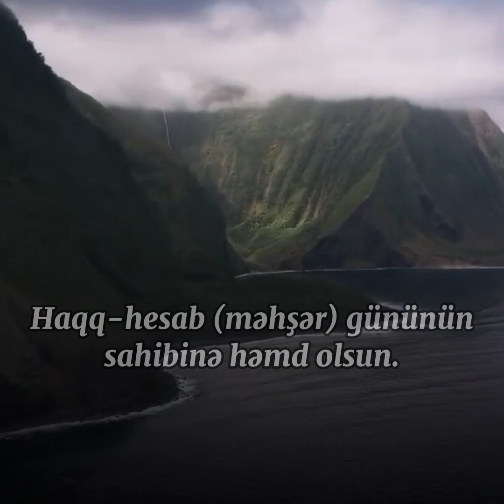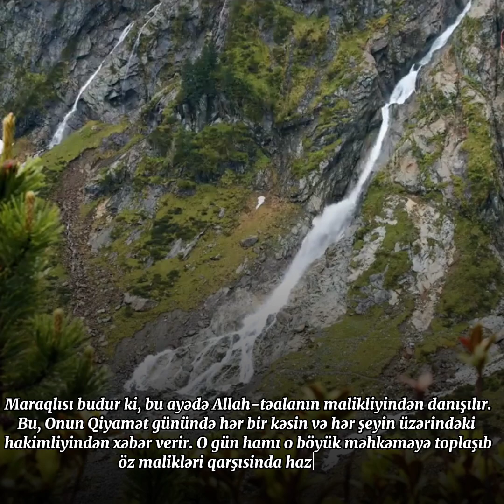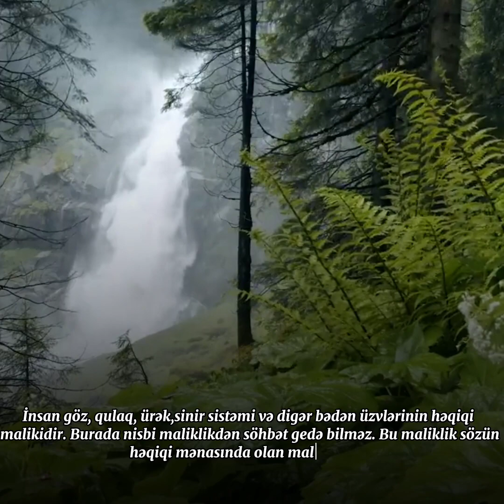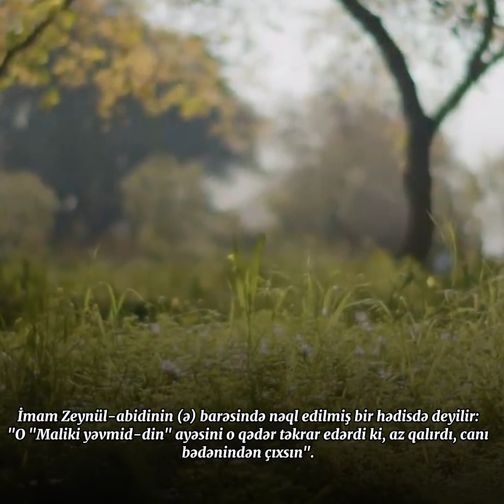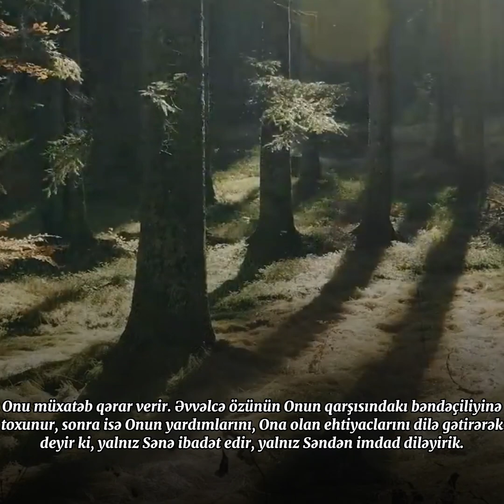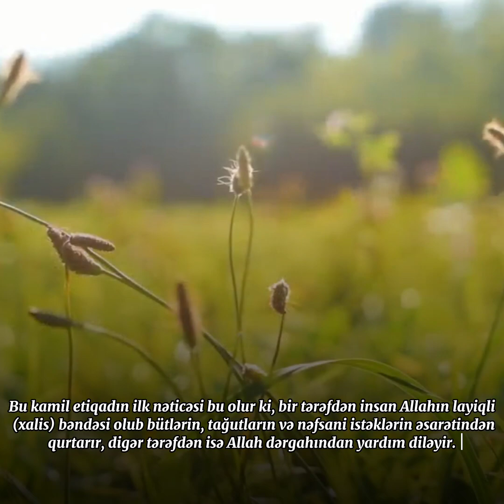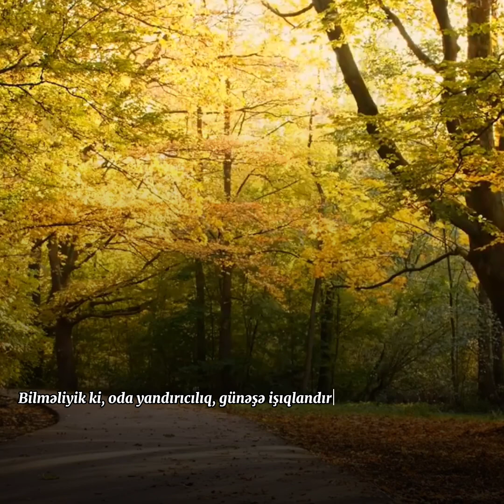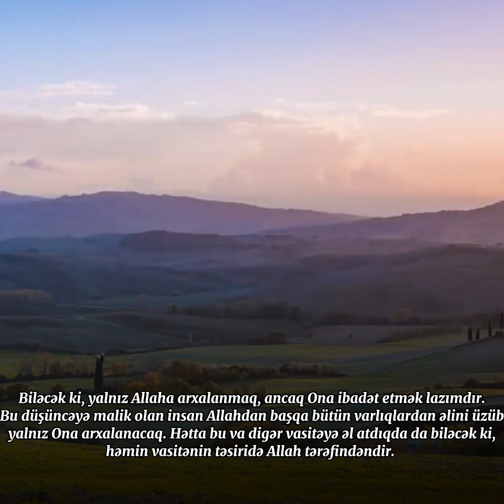"Fatihə" surəsi 4-5 ci ayələrin təfsiri | Kərbəlai Muhəmməd